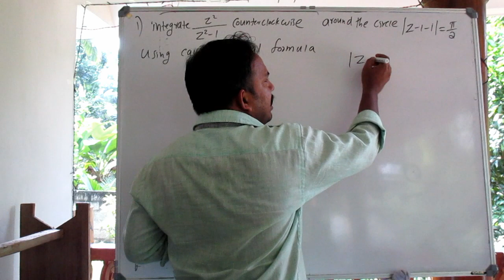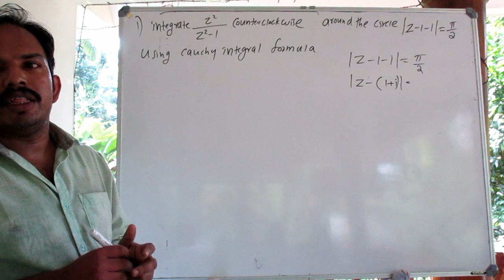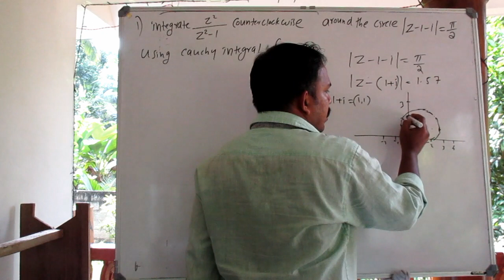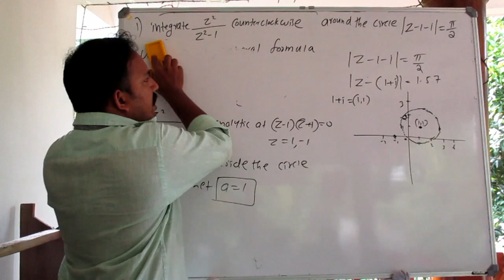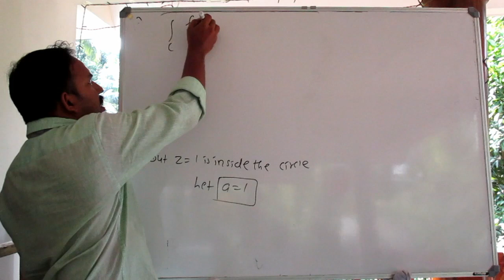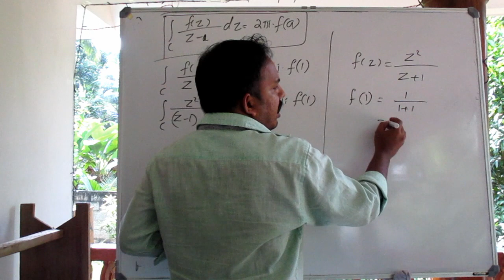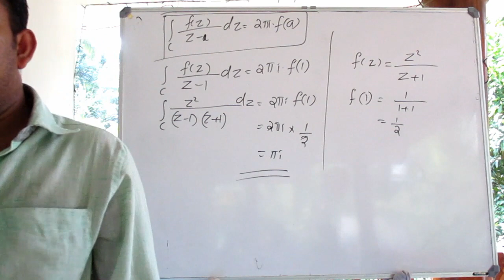Ktu s3 maths (class-27) module 3&4 part 14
Cauchy integral formula